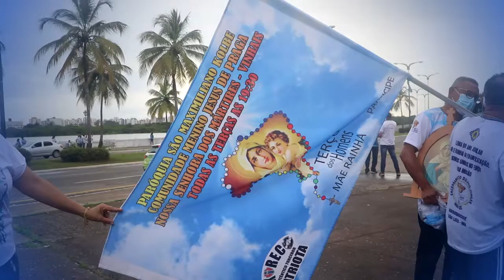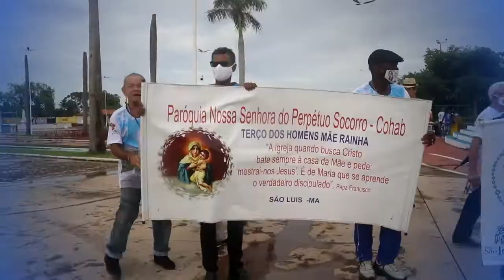VI Caminhada do Terço dos Homens em São Luís